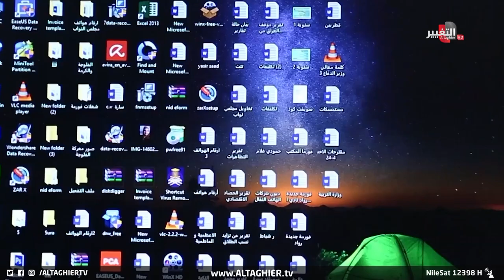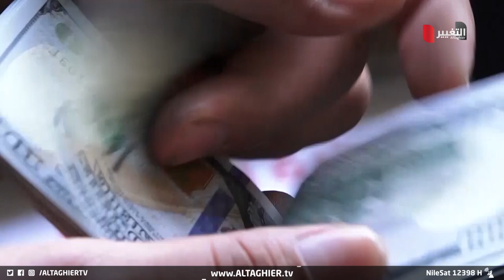العراق الأول عربيا في عدد المحطات الفضائية والإنتاج الإعلامي | تقرير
موقع قناة التغيير الفضائية الالكتروني